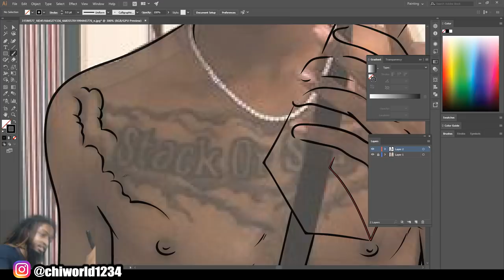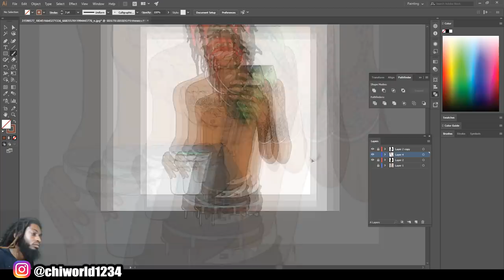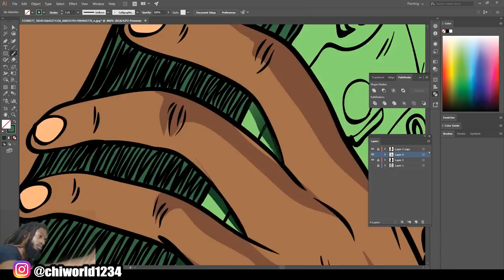Jae Lane - Mixtape Cover Artwork ((Adobe Illustrator Speedart ))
links here check him out